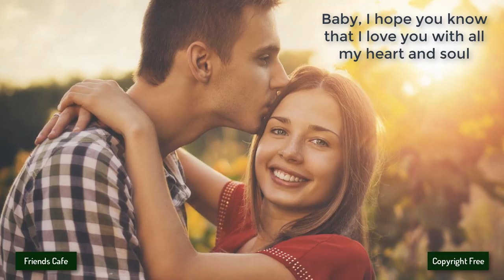[No Copyright Music] - Del - Smells Like Summer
Other groups